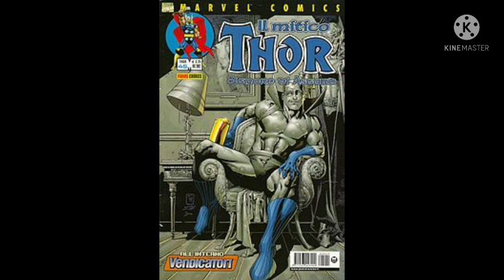conheça a origem do gárgula cinzento